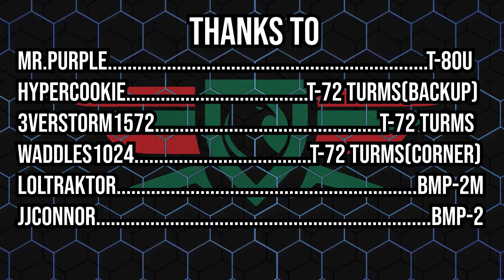Syrian t-72 Ambush Reenactment | War Thunder Shorts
SOCIAL

SOFTWARE:
Video Editing ► Adobe Premiere
Video Effects ► Adobe After Effects

PC SPECS:
Cpu ► AMD YD1700BBAEBOX Ryzen 7 1700 Processor
GPU ► AMD Radeon VII 16GB
Ram ► Corsair Vengeance RGB PRO 16GB (2x8GB) DDR4 3000MHz C15 LED Desktop Memory
Motheboard ► ASUS Prime X370-Pro AMD Ryzen AM4 DDR4 DP HDMI M.2 USB 3.1 ATX X370 Motherboard